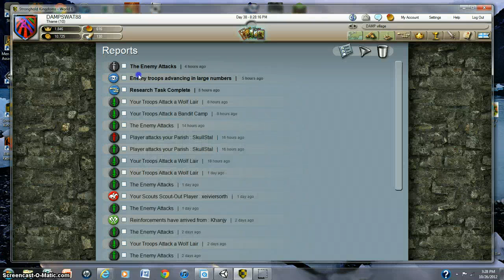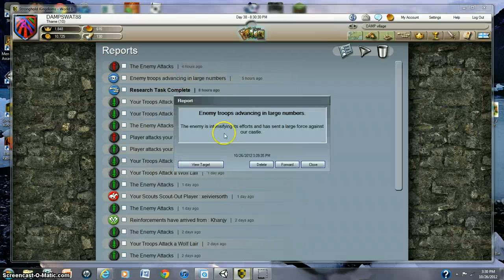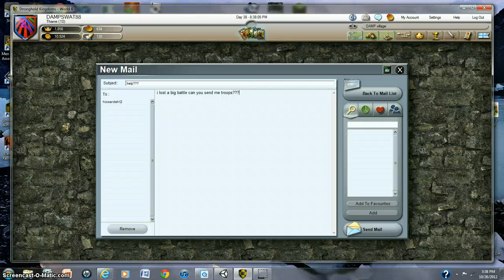stronghold kingdoms E2: sad day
pippy saves the day